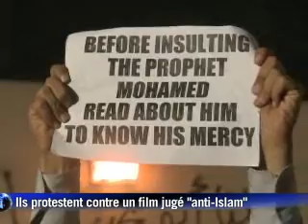Egypte: manifestation anti-américaine au Caire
Près de 3.000 manifestants se sont rassemblés mardi 11 septembre devant l'ambassade des Etats-Unis au Caire pour dénoncer un film jugé "anti-Islam". Une dizaine d'hommes ont escaladé le mur d'enceinte de l'ambassade et l'un d'eux a arraché le drapeau américain, qui a ensuite été déchiré.